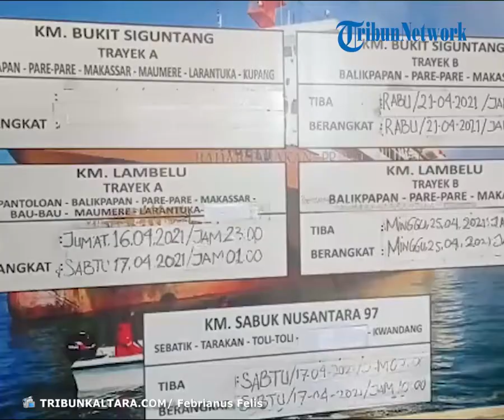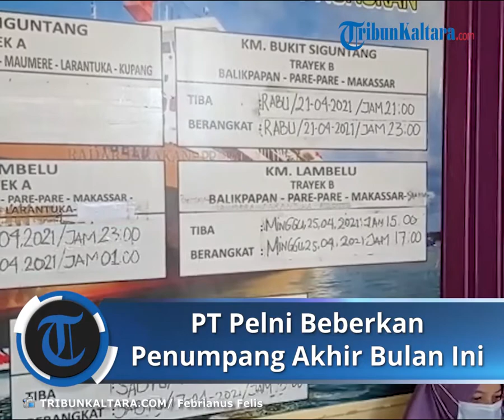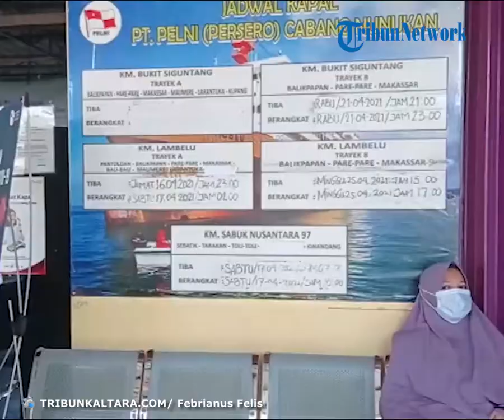Larangan Mudik 2021, PT Pelni Cabang Nunukan Beber Pelayaran Penumpang Terakhir Bulan Ini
TRIBUNKALTARA.COM, NUNUKAN - Larangan mudik Ramadan dan Idul Fitri 1442 Hijriah, Kepala PT Pelni cabang Nunukan, Ilhamda menyatakan siap mengikuti kebijakan pemerintah.

Sebelumnya, pemerintah mengeluarkan surat edaran yang isinya melarang warga mudik pada tanggal 6-17 Mei 2021 mendatang.

Larangan itu tertuang dalam Surat Edaran (SE) Kepala Satgas Penanganan Covid-10 Nomor 13 Tahun 2021 tentang Peniadaan Mudik pada Ramadan dan Idulfitri Tahun 1442 Hijriah selama 6-17 Mei 2021.

"Pada prinsipnya kami siap mengikuti kebijakan pemerintah mengenai larangan mudik itu. Instruksinya kan tanggal 6-17 Mei. Kalau ada penumpang yang pulang lebih awal, kami tidak bisa juga melarang mudik sebelum itu. Namun, kami pastikan tanggal 6-17 Mei nanti, armada Pelni angkut penumpang nggak beroperasi," kata Ilhamda kepada TribunKaltara.com, Jumat (16/04/2021), pukul 11.00 Wita.

Ilhamda mengatakan, pelayaran untuk penumpang bulan ini sampai pada 25 April nanti.

"Itupun hanya untuk ruas yang dekat. Kalau ruas jauh sampai di NTT terakhir malam nanti untuk di bulan ini. Kemungkinan tanggal 18 Mei baru beropesi lagi," ucapnya.

Namun, kegiatan operasional kapal untuk mengangkut logistik tetap akan berjalan.

"Untuk arus mudik nggak ada mulai 6-17 Mei, tapi arus barang logistik masih beroperasi. Larangan itu kan penugasan pemerintah pasti ada subsidinya. Kami hanya operator yang punya kapal kan perhubungan laut. Jadi ngikut saja," ujarnya.

Meski larangan mudik berlaku sebentar lagi, namun arus penumpang di Nunukan saat ini masih tergolong standar.

"Arus penumpang masih standar saja. Karena Malaysia kan masih lockdown juga. Biasanya yang membuat ramai itu ya PMI atau WNI dari Malaysia. Tiket yang terjual untuk pelayaran malam nanti ada sekira 600 orang," tuturnya.

Lebih jauh ia jelaskan, penumpang yang sedang menjalankan ibadah puasa selama berlayar nanti, agar melaporkan diri kepada petugas di atas kapal.

"Untuk penumpang yang menjalankan ibadah puasa di atas kapal, silahkan melapor kepada petugas. Pelni tentu melayani waktu sahur dan berbuka bagi umat Muslim," ungkapnya.

Sekadar diketahui, jadwal Kapal Pelni (Persero) cabang Nunukan, sebagai berikut:

  - KM Lambelu, trayek A
Pantoloan-Balikpapan-Parepare- Makassar-Bau-bau-Maumere-
Larantuka.

Tiba: Jumat, (16/04/2021), pukul 23.00 Wita.
Berangkat: Sabtu (17/04/2021), pukul 01.00 Wita.

Harga tiket:
 1.  Pantoloan untuk dewasa Rp278 ribu, bayi Rp32 ribu.
 2. Balikpapan untuk dewasa Rp327 ribu, bayi Rp37 ribu.
 3. Parepare untuk dewasa Rp374 ribu, bayi Rp41 ribu.
 4. Makassar untuk dewasa Rp414 ribu, bayi Rp45 ribu.
 5. Bau-bau untuk dewasa Rp457 ribu, bayi Rp49 ribu.
 6. Larantuka untuk dewasa Rp539 ribu, bayi Rp58 ribu.

  - KM Bukit Siguntang, trayek B
Balikpapan-Parepare- Makassar

Tiba: Rabu, (21/04/2021), pukul 21.00 Wita.
Berangkat: Rabu (21/04/2021), pukul 23.00 Wita.

Harga tiket:
 1. Balikpapan untuk dewasa Rp280 ribu, bayi Rp32 ribu.
 3. Parepare untuk dewasa Rp322 ribu, bayi Rp36 ribu.
 4. Makassar untuk dewasa Rp386 ribu, bayi Rp42 ribu.

  - KM Lambelu, trayek B
 Balikpapan-Parepare-Makassar

Tiba: Minggu, (25/04/2021), pukul 15.00 Wita.
Berangkat: Minggu, (25/04/2021), pukul 17.00 Wita.

Harga tiket:
 1. Balikpapan untuk dewasa Rp280 ribu, bayi Rp32 ribu.
 3. Pares untuk dewasa Rp322 ribu, bayi Rp36 ribu.
 4. Makassar untuk dewasa Rp386 ribu, bayi Rp42 ribu.

KM Sabuk Nusantara 97
  Sebatik-Tarakan-Toli-toli -Kwandang

Tiba: Sabtu, (17/04/2021), pukul 07.00 Wita.
Berangkat: Minggu, (17/04/2021), pukul 10.00 Wita.

Harga tiket:
 1.  Sebatik untuk dewasa Rp7.100, anak Rp5.900, bayi Rp1.100.
 2. Tarakan untuk dewasa Rp15.200, anak Rp11.800, bayi Rp1.600.
3. Toli-toli untuk dewasa Rp33 ribu, anak Rp24.300, bayi Rp3.700.
 4. Kwandang untuk dewasa Rp39.100, anak Rp30 ribu, bayi Rp4.200.

Penulis: Febrianus Felis

Caps: Calon penumpang PT Pelni Nunukan tujuan Larantuka, Nusa Tenggara Timur, sedang registrasi pembelian tiket kapal, Jumat (16/04/2021), pagi.
TRIBUNKALTARA.COM/ Febrianus Felis.